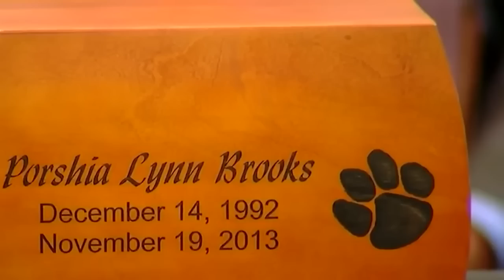Top 8 Most SAVAGE Moments Ever In Court